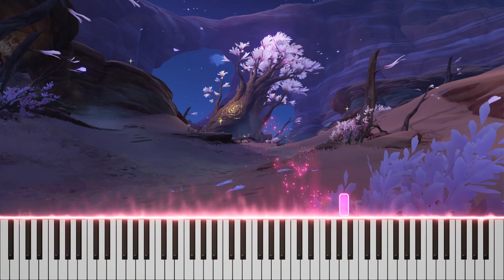『Where Simurgh Rests 神鳥の棲む処』Genshin Impact Piano | 原神ピアノ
Game: Genshin Impact
OST: Where Simurgh Rests / Fantasy of Ten Thousand Blossoms
Music Production: HOYO-MiX
ゲーム：原神
サウンドトラック：神鳥の棲む処 / 花蕊は幾千もの夢をみる
作曲・編曲：HOYO-MiX
I actually prefer this region compare to the other ones in the desert because of the music.